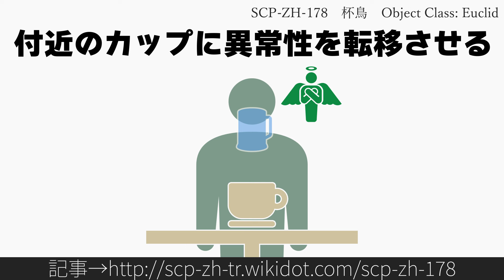30秒でわかるSCP-ZH-178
タイトル: SCP-ZH-178
原語版タイトル: SCP-ZH-178 - 杯鳥
原語版作者: Ogoat